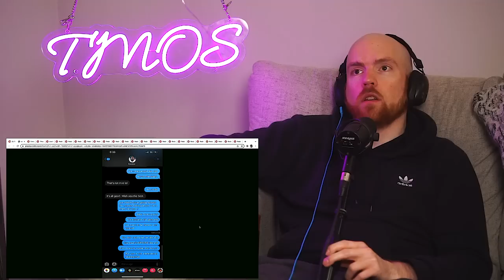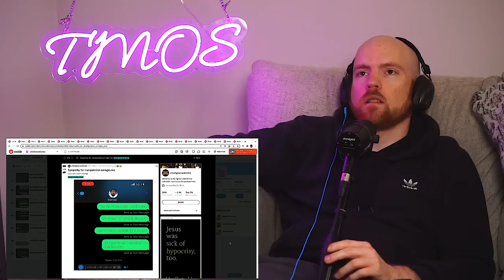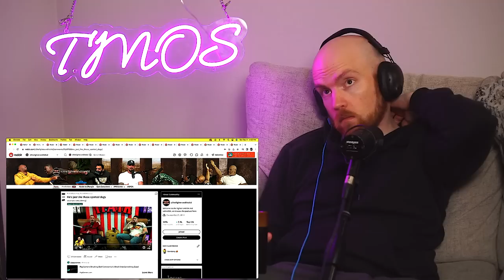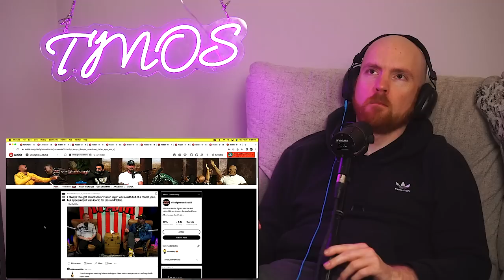BGL has BETRAYED Brendan Schaub! | 10 Minutes of Schaub #37